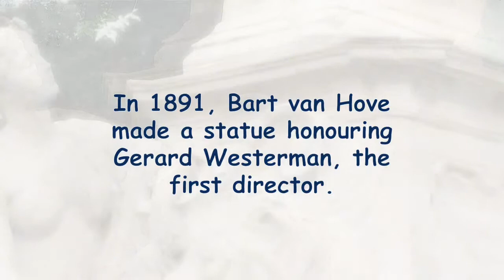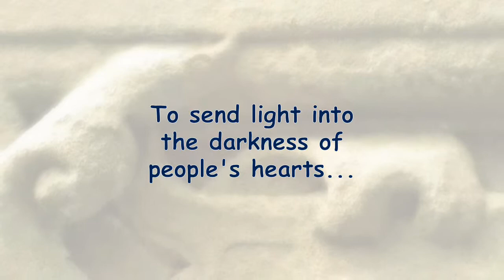Artis Zoo Westerman Monument Dutch Gardens, Amsterdam Netherlands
Bart van Hove (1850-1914) designed a statue in 1891 honouring Gerard Westerman, first director of Amsterdam's Artis Royal Zoo. Roses feature in the classical Dutch Garden (Hollandse Tuin).